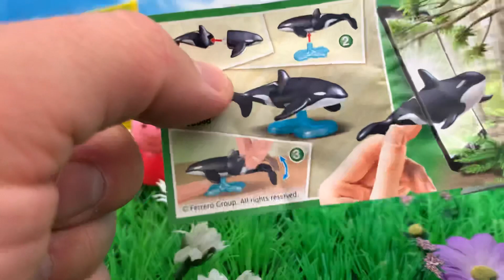☺️ Świnka Peppa Wycieczka pod namiot i Kinder Niespodzianka ☺️ Bajka dla dzieci po Polsku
Wycieczka pod namiot Świnki Peppy